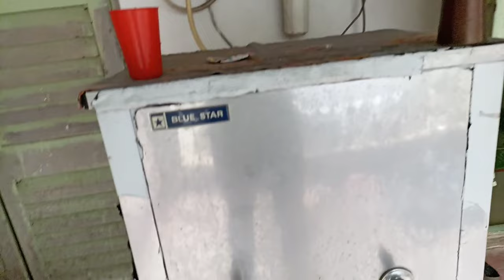Kolkata Ka Sabse Sasta Hotel || 100 Rs Me 3 Din Stay Late 🤗🤗 || Cheapest Hotel In India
Jaynagar ( Bihar ) Ka Sabse Sasta Hotel 🏘️🏘️|| Cheapest Hotel In India

Address : Approax 10 km from hwh station

Source of reach from hwh station : Bus

Bus charge : 5 rupees

Location : Bara bazaar Thana ke paas , Nakhuda masjid ke samne , jakaria street , Kolkata

आप किस सिटी का ब्लॉग देखना चाहते है हमे कॉमेंट कर जरूर बताएं.

Kolkata hotel
Kolkata Ka sasta hotel
Cheapest hotel in Kolkata
howrah station ke paas sasta hotel

Hello friends. I m nehal from hajipur vaishali Bihar. aur mai aap logo ke liye la raha hoo is channel pe bahut hi important cheapest hotel vlogs...mujhe kafi ummid hai ke ye channel aapko kafi fayda pahuchayega...agar aapko is channel ke videos pasand aaye to hamare channel ko subscribe kar hame support kare...taake mai aapko achhe se achhe cheapest hotel ke vlog lakar de sakoo...Thanxx a lot for coming on my channel...love u😂😂😂